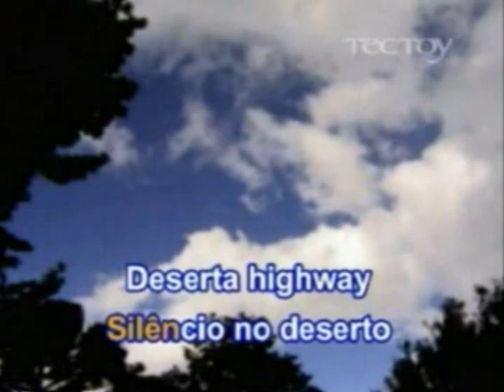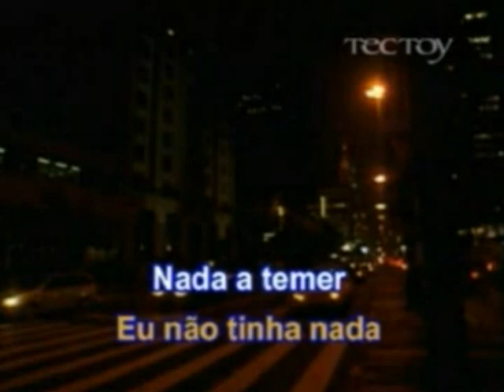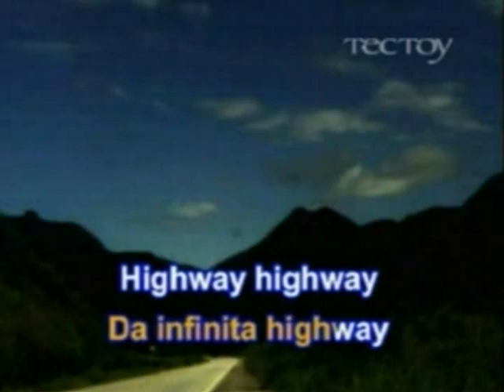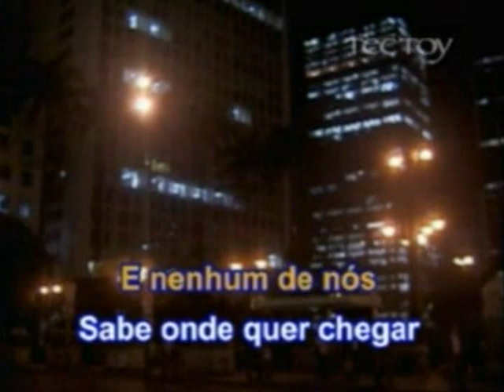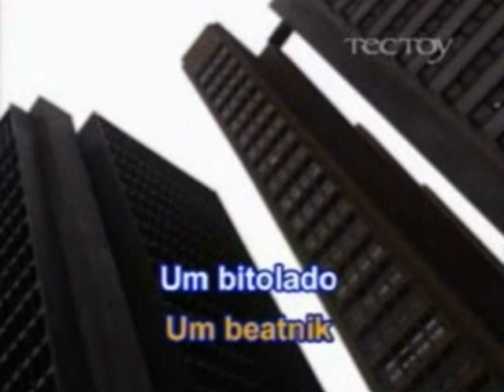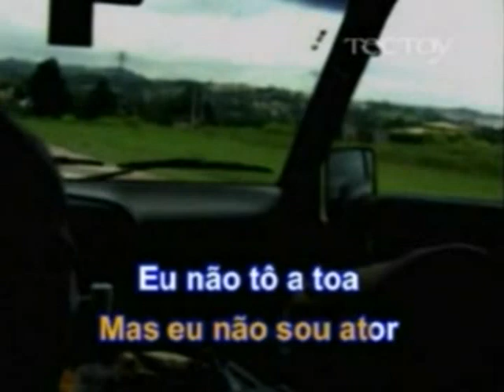KARAOKE. Infinita Highway - Engenheiros do Hawaii. ROCK NACIONAL